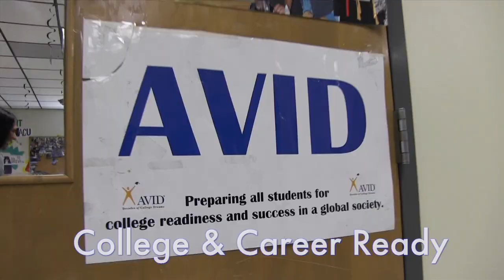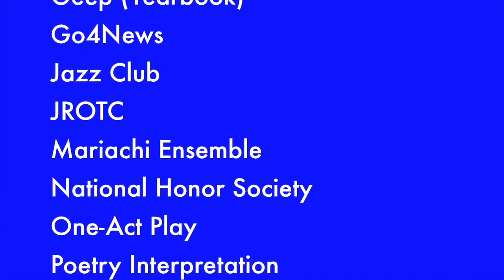Grand Prairie High School